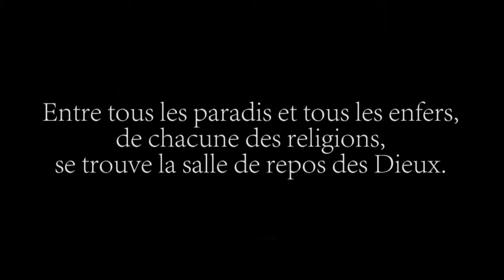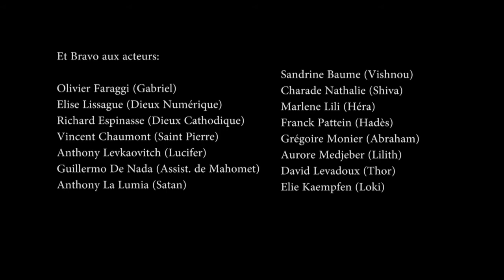Divin(s)Divan #1 - Bienvenue à l'Atrium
Entre les mondes divins du "bien" et du "mal", des paradis et des enfers de chaque religions, se trouve la salle de repos des dieux.
Cette dernière est une salle neutre. Le tout puissant, qu'on ne voit jamais, a créé cette pièce pour faire une "vie sociale et de fraternité" entre les différentes religions. Il a cependant enlevé tout pouvoirs dans cette salle pour que les dieux ne se fassent pas mal entre eux et surtout qu'ils ne ruinent plus la pièce comme pendant l'incident de Pompéii qui mit le feu à l'endroit.

Je m'appelle Adrien Allemand, et j'ai tenté d'écrire et produire cette série dans un temps ou Charlie vivait encore et produisait cette série lors de la tuerie. Il m'aura fallu du temps pour mesurer si je devais la lier et finalement, après avoir désesperement cherché un producteur dans la tempête terroriste, je me suis dis que j'allais vous linker les pilotes que j'avais donc fais. Lorsque je rêvais encore de pouvoir rassembler et rire plutôt que diviser et se censurer.
Tout ça à été fais sans méchanceté et plutôt pour se tenir la main en n oubliant jamais, que malgré les croyances, nous vivons tous ensemble.
J'aurais espéré montrer que si "l'homme est fais à l'image de dieux, que l'inverse pouvait être vrai", et montrer qu'ils devaient/doivent/pourraient être amener à cohabiter ensemble.
Pourquoi pas nous.

Ne cessons jamais de rire de tout.

Adrien
Réalisateur